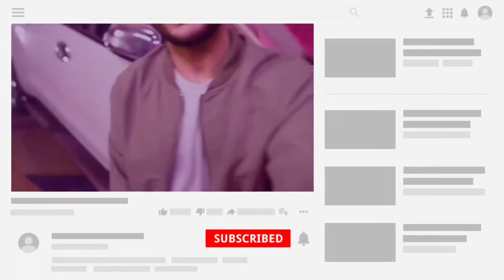Butter Naan Recipe At Home 2023 || Without Tandoor || Old Friends, New Memories.@OhbeshVlogs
Thank You Everyone For Watching My video Hope You Enjoy It.